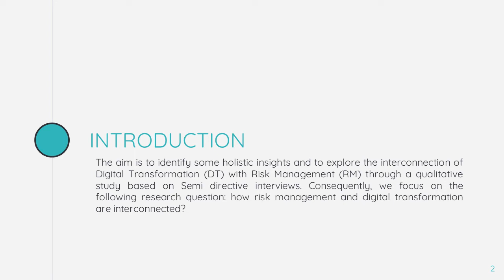Risk Management and Digital Transformation in Organization from Managerial Perspective A Qualitative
Risk Management and Digital Transformation
By Kenza BENNIS, Oussama CHWIKI, and Khadija BENAZZI